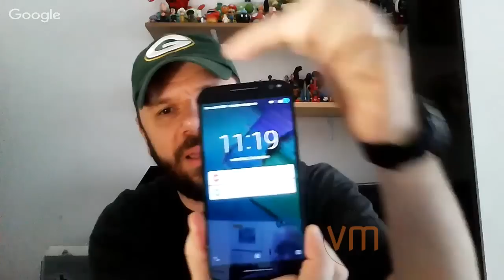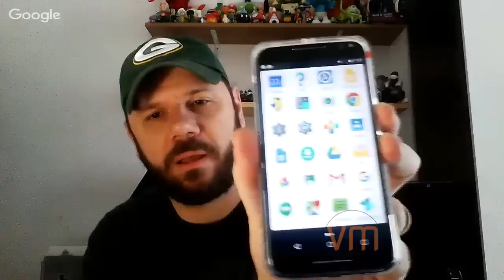Análise - Smartphone Motorola X Style é poderoso e vem com Android enxuto